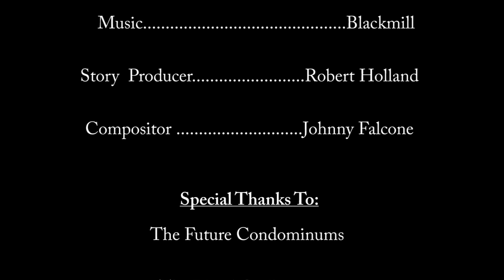The Manhattan Project HD1080P Timelapse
Armen GEvorgyan 2013